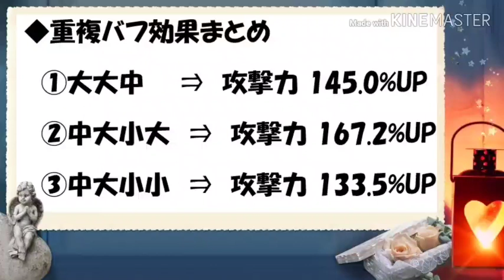【とあるIF】バフの効果の差について良く知ってる？バフ効果検証【とある魔術の禁書目録】【幻想収束】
今回は与ダメに対するバフの効果について検証を行いました！
バフの重複は中大小大が現在確認できてる中で最もダメージが出ております。
検証場所はNORMALクエスト10-25です。

また、お急ぎの方は下記ショートカットをご活用ください(*'ω'*)ｂ
※☆2五和の基礎ダメージは1813です。

・単体バフ
　検証①：小　 0:28
　検証②：中　 1:52
　検証③：大　 3:17
　まとめ　　   11:20

・重複バフ
　検証①：中大大　　  5:15
　検証②：中大小大　  7:30
　検証③：中大小小　10:00
　まとめ　　　　　　11:35

【とあるIF】バフ効果について良くご存じでしょうか？バフ効果検証【とある魔術の禁書目録】【幻想収束】

【とあるIF】検証！！！バフはいくつまで入る？【とある魔術の禁書目録】【幻想収束】

【とあるIF】ダメージ＆HP計算検証【とある魔術の禁書目録】【幻想収束】

他に検証して欲しい事など有りましたらコメント願いますm(_ _)m
次回は今度こそデバフを検証したいと思います！